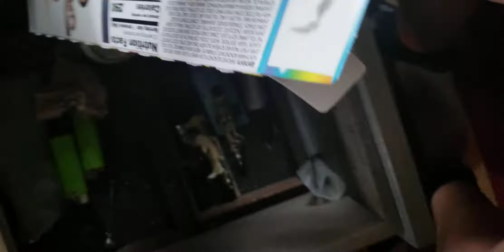GOTTA GET THAT BROWNIES